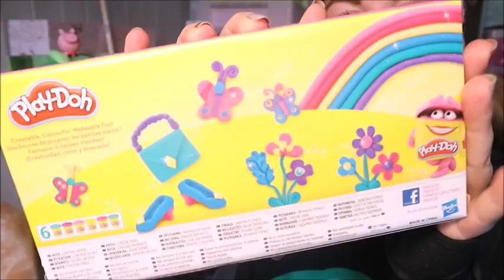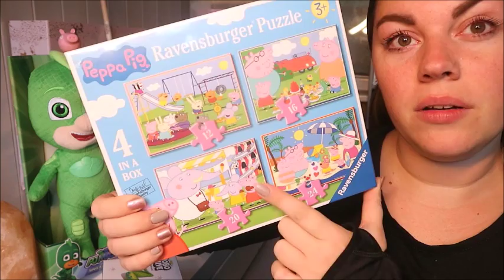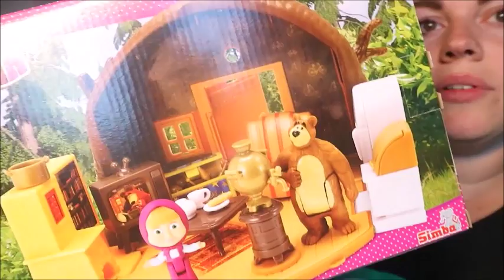WHAT WE GOT OUR 3 YEAR OLD - BIRTHDAY EDITION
So here is a little video showing what we got our little fish for her 3rd birthday, please excuse the state of me as i had been crying.

Music Credits
Bens sound
Purple Planet